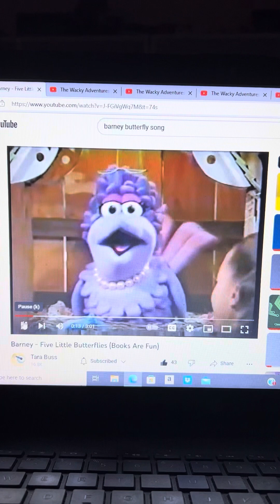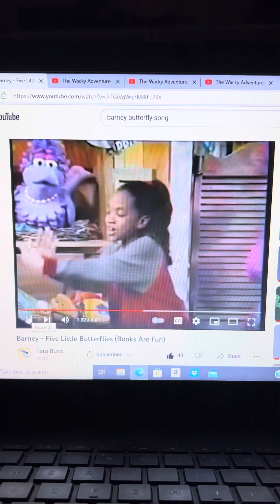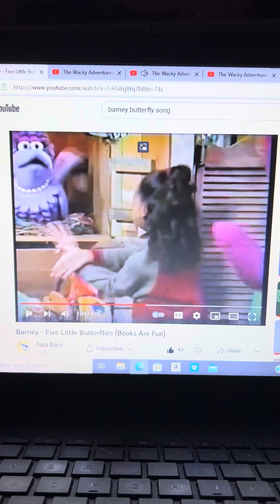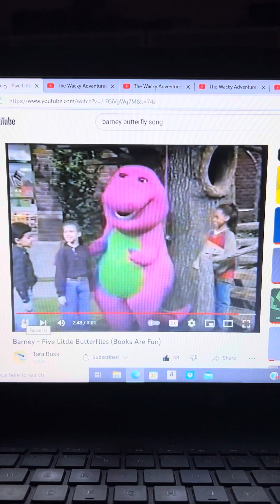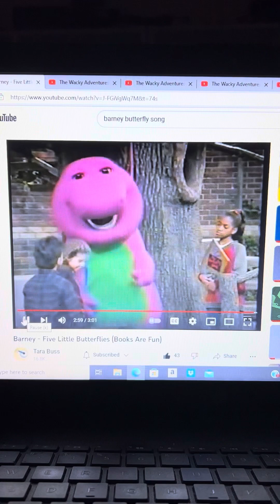Barney Brother Cole Song Butterfly Song Tune Version